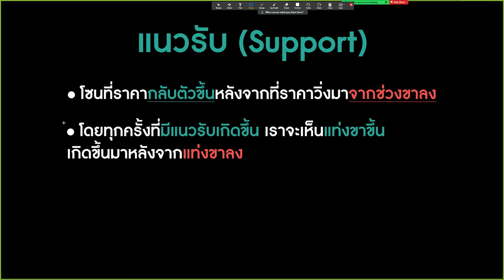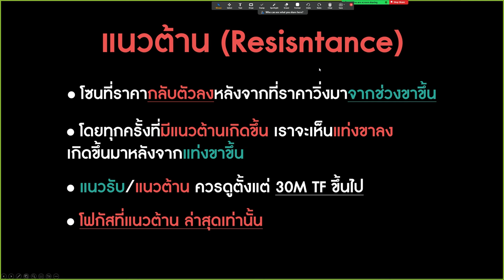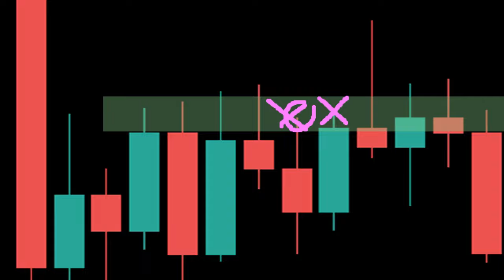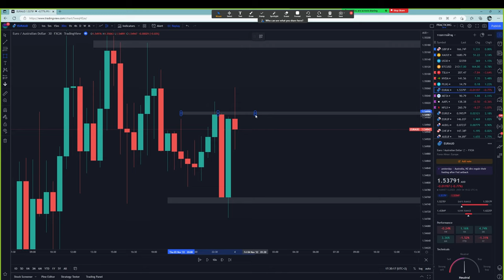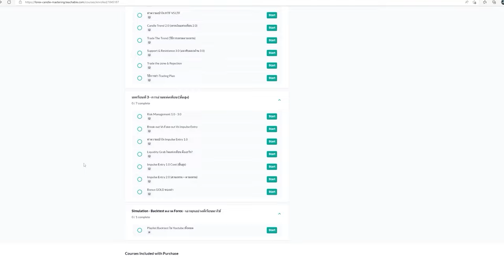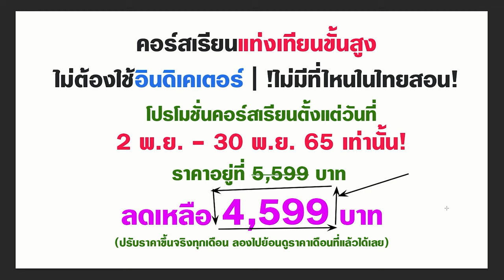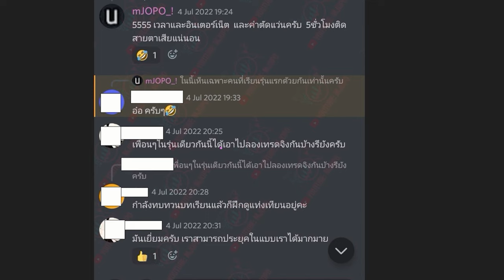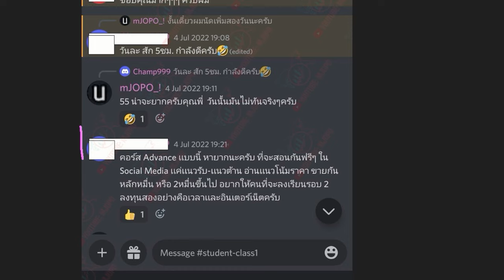แนวรับแนวต้าน ดูไม่ยาก ถ้าเข้าใจสิ่งนี้ | สอนโดย เทรดเดอร์ท่านหนึ่ง